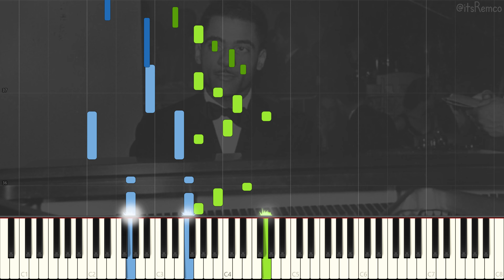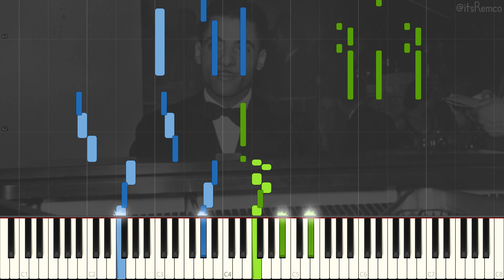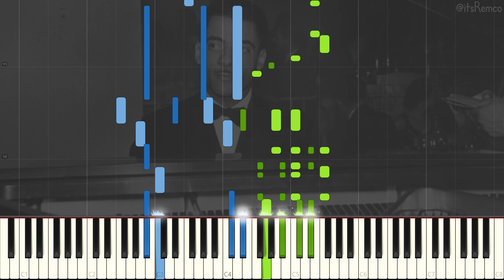Teddy Wilson - Sunday 1939 (Classic Jazz / Stride Piano Synthesia)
Sunday by Teddy Wilson.

Wikipedia:

Theodore Shaw Wilson was an American jazz pianist. Described by critic Scott Yanow as "the definitive swing pianist", Wilson's sophisticated and elegant style was featured on the records of many of the biggest names in jazz, including Louis Armstrong, Lena Horne, Benny Goodman, Billie Holiday, and Ella Fitzgerald. With Goodman, he was one of the first black musicians to appear prominently with white musicians. In addition to his extensive work as a sideman, Wilson also led his own groups and recording sessions from the late 1920s to the 1980s.

Wilson was born in Austin, Texas, on November 24, 1912. He studied piano and violin at Tuskegee Institute in Tuskegee, Alabama. After working in Speed Webb's band, with Louis Armstrong, and also understudying Earl Hines in Hines's Grand Terrace Cafe Orchestra, Wilson joined Benny Carter's Chocolate Dandies in 1933. In 1935, he joined the Benny Goodman Trio (which consisted of Goodman, Wilson and drummer Gene Krupa, later expanded to the Benny Goodman Quartet with the addition of Lionel Hampton). The trio performed during the big band's intermissions. By joining the trio, Wilson became one of the first black musicians to perform prominently in a racially integrated group.

This video quote:
"When you hear a large symphony orchestra, for instance, in a concert hall, there's a big sweeping sound that just doesn't get on to a record." - Teddy Wilson